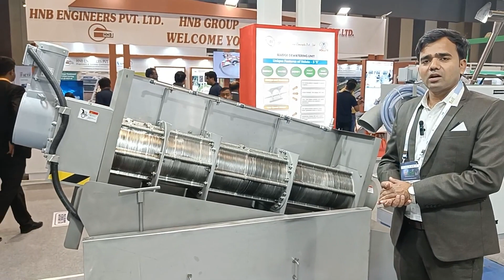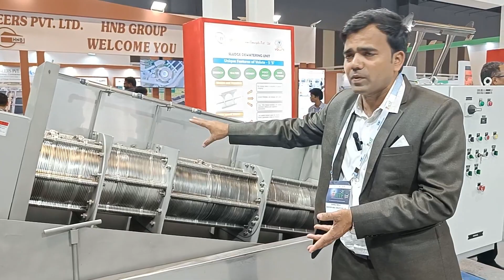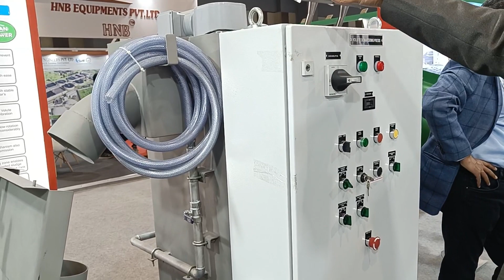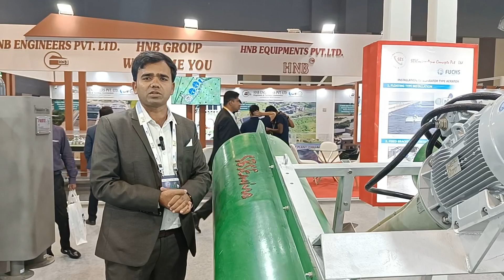IETF 2023 Pragati Maidan Delhi | 25th International Engineering And Technology Fair | Business Ideas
IETF 2023 Pragati Maidan Delhi | 25th  International Engeneering And Technology Fair | Business Idea

International Engineering and Trade Fair 2023
(IETF 2023) is a business platform for
Engineering and related products and services.
IETF 2023 along with Exhibit Displays will also
witness several buyer seller meets,
international conferences and seminars,
business networking activities, technology
assessments, strategic partnerships, vendor
development and is attended by visitors from
around the globe. The categories of visitors
include CEOs, decision makers, technical
experts, sourcing personnel, diplomats, Trade
& Government Delegations and media.